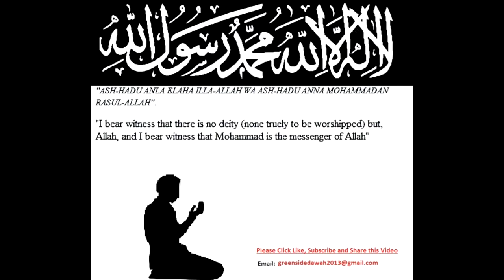Conquer Excessive Whispers in Worship